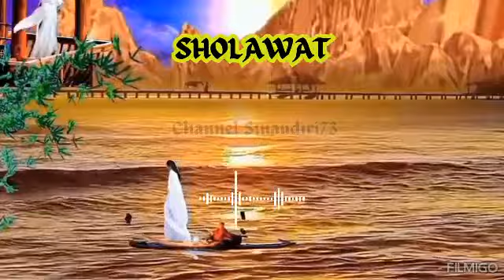SHOLAWAT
Menurut Ibnu Abbas ra, yusholluun (bersholawat) artinya yubarrikun (memberi keberkahan). Beliau menjelaskan arti kata tersebut seperti yang dipergunakan Allah dalam surat Al-Ahzab ayat 56, di mana Allah dan para malaikatnya juga bershalawat.